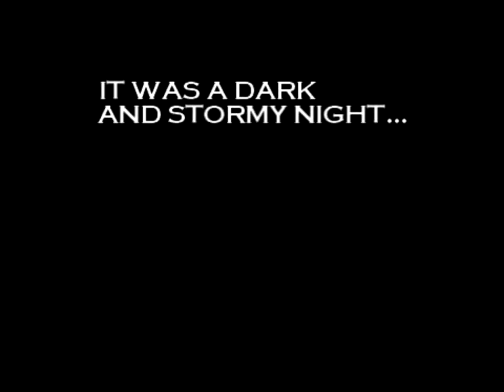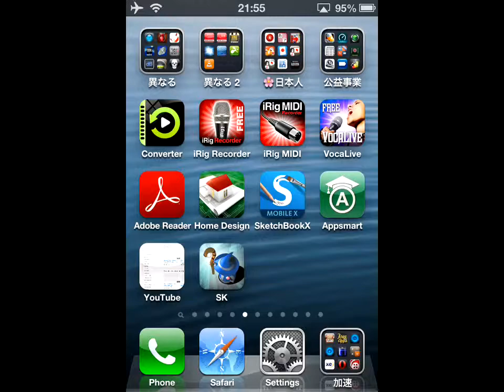Solomon's Keep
Description:

Near the town of Dead Hawg, past the Grimwood, at the very PEAK of Mount Awful, there stands a crumbling tower of mortar and stone.

Deep within this foul edifice, the blackest necromancer of modern times, Solomon Dark, sits on his horrible throne.

As a near graduate of the Wizarding College, your final exam is to storm Solomon's Keep. Dispatch the dark wizard, loot his evil possessions, unbind his horrific minions, and prove to your teachers once and for all that you're not as stupid as you look.

In Solomon's Keep, you move your wizard with one thumb, and fire magic spells with the other. As you destroy enemies, you earn experience points. Gain enough experience, and you'll gain a level, and can select new skills to help you ascend the tower.

Along the way you'll find gold and magic items. Your helpful teachers are there to explain the ins and outs of wizarding, sell you a few useful items, and even give you a few tips to improve your skills.

Along the way you'll encounter Solomon's skeletons, zombies, imps, and more. You might even encounter an undead king, and Solomon's meticulously reconstructed maggot vomiting skeletal dragon.

You'll have a chance to master 21 skills and wield over 50 magic, rare, and epic weapons.

With random dungeons and monsters, Solomon's Keep offers infinite replayability. It's never the same game twice!

If you're fond of action RPGs, Solomon's Keep will satisfy your black heart.

Note:
This App may perform poorly at times on first generation machines, due to advanced rendering and special effects.

App size: 14 MB